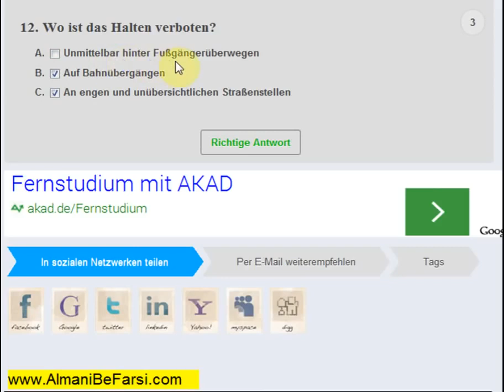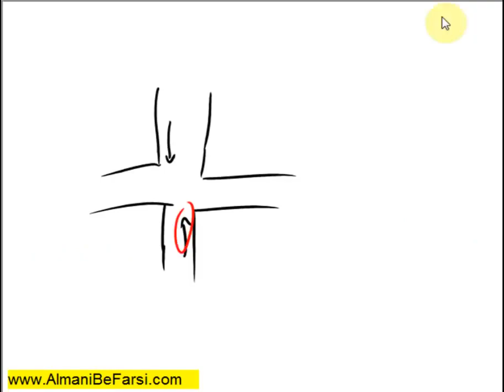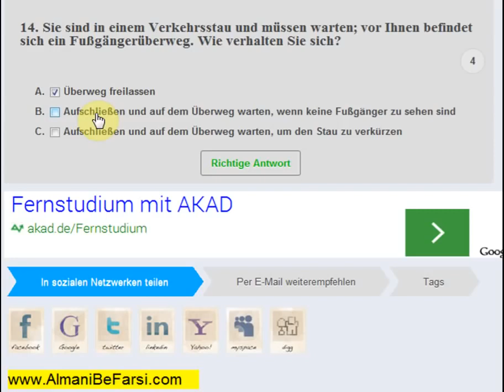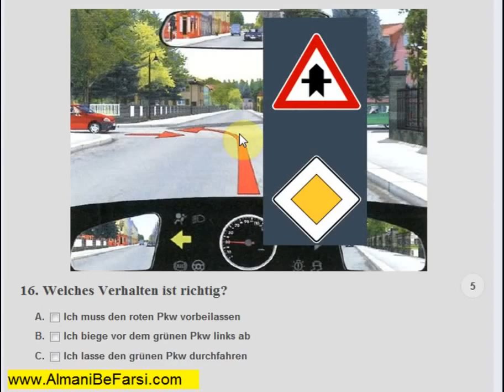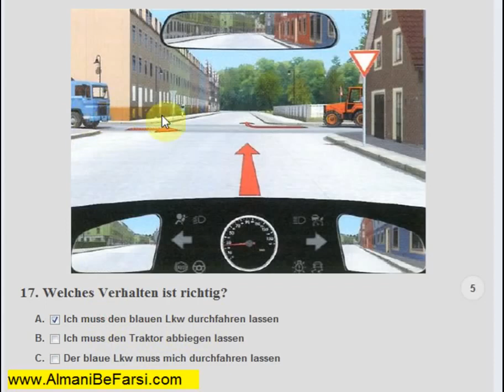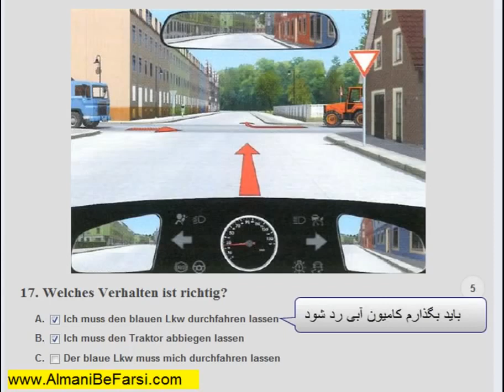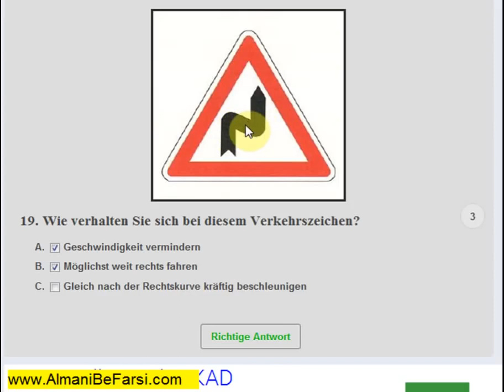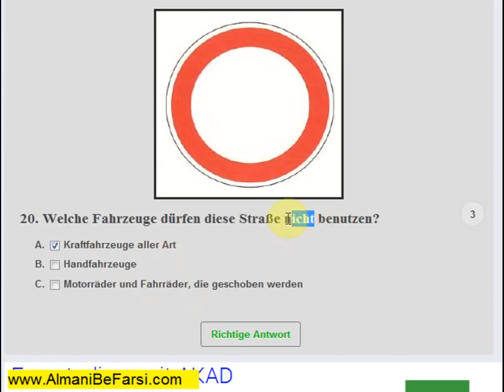آموزش گواهینامه رانندگی آلمانی به فارسی(49)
آموزش گواهینامه رانندگی آلمانی به فارسی
Lernen Führerschein auf Deutsch und Persisch,Dari